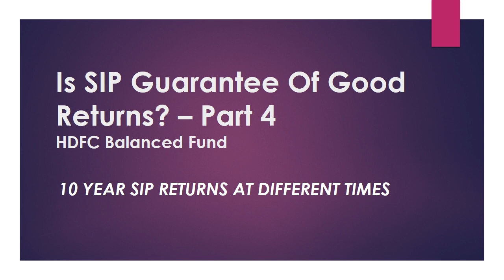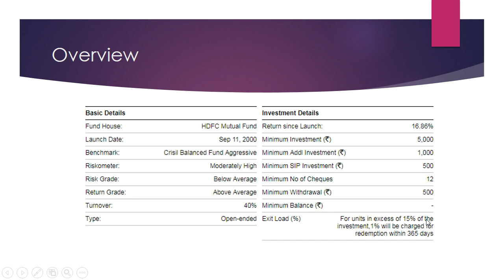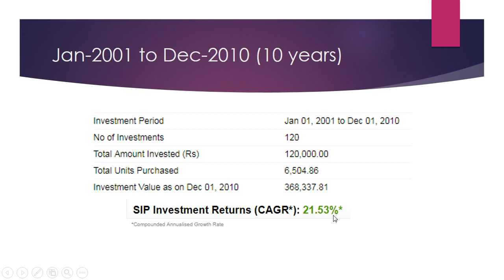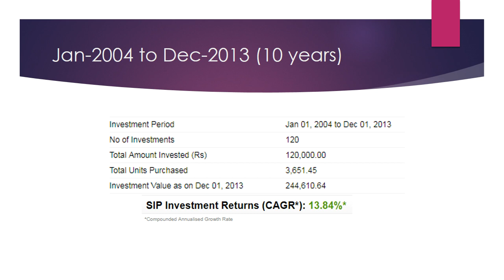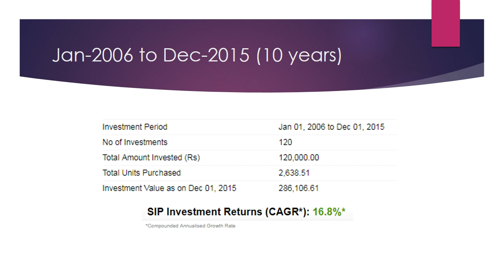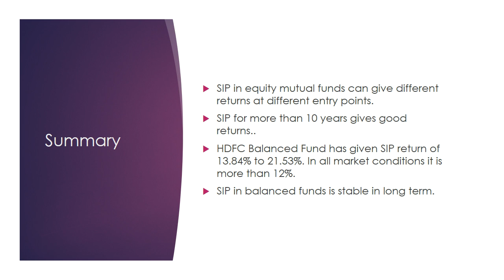Is SIP Guarantee Of Good Returns - Part 4 | HDFC Balanced Fund | Best Mutual Funds India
SIP in equity mutual funds can give different returns at different entry points.

SIP for more than 10 years gives good returns..

HDFC Balanced Fund has given SIP return of  13.84% to 21.53%. In all market conditions it is more than 12%.

SIP in balanced funds is stable in long term.